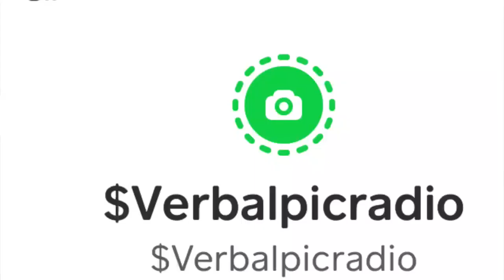December 9, 2021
Support Verbalpicradio